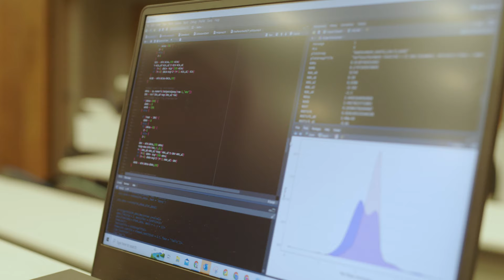Master of Infrastructure Asset Management - Gemma Mathieson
Gemma Mathieson, COO of Infrastructure Decision Support NZ, talks about University of Auckland's Master of Infrastructure Asset Management program.